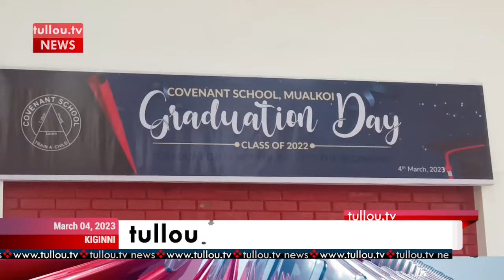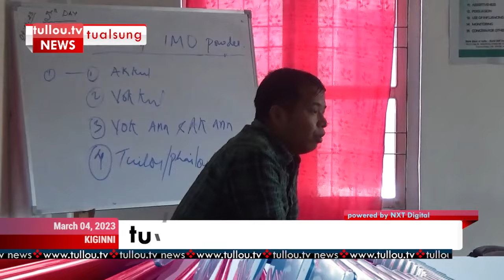tullou.tv news | march 4, 2023